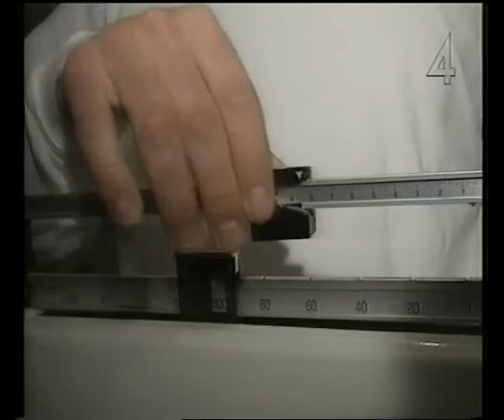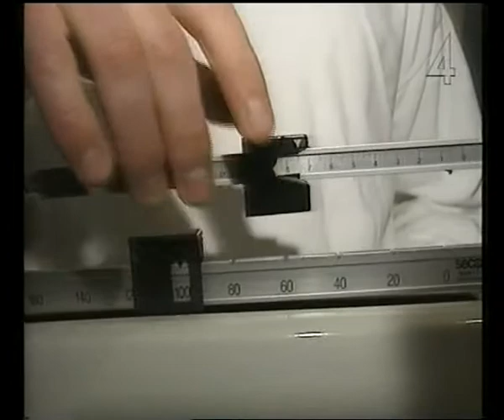Reportage om Djurgårdens målvaktsjätte Thomas Osten Östlund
Reportage om Djurgårdens och landslagets målvaktsjätte Thomas Osten Östlund.
Programinslag i TV4:s Hockeykväll 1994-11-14.